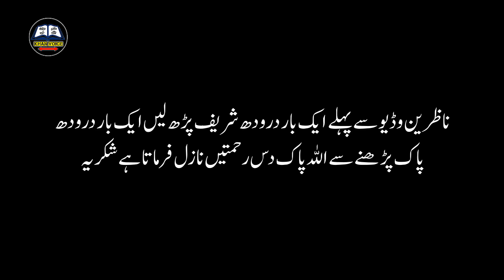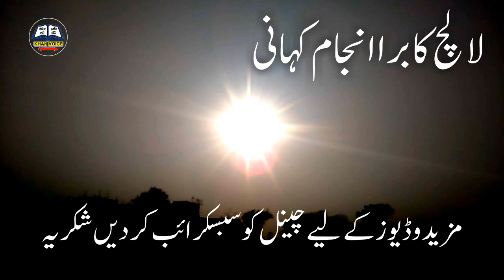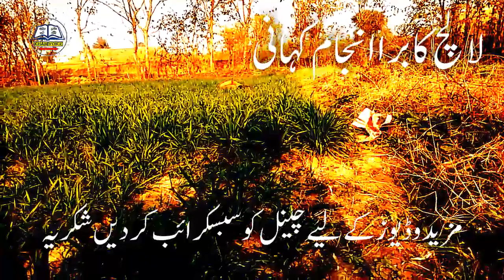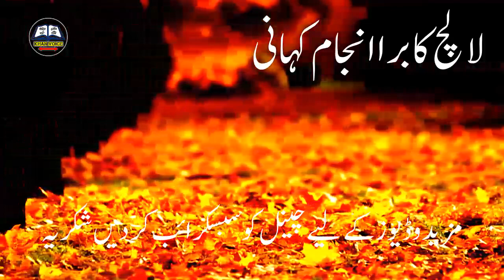Badshah aur Lalchi Insan Beautifull morel Story || Urdu Sabaq Amoz kahani || Khan voice